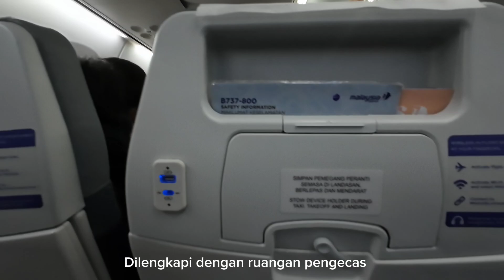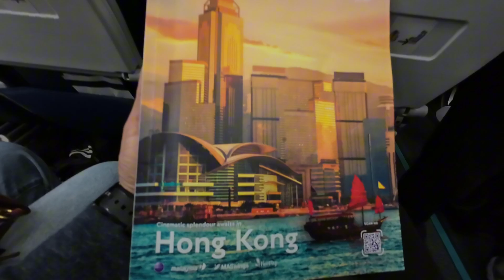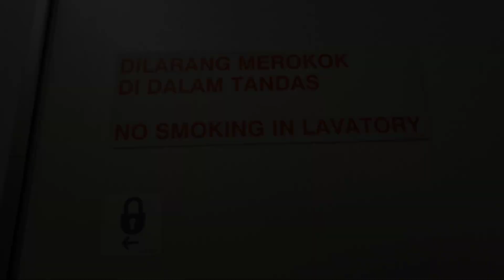Malaysia Airlines B737-800 Winglets - Kuching to Kuala Lumpur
Halo guys. Kali ini kita akan terbang ke Kuala Lumpur menggunakan Mas Airlines dari Kuching ke Kuala Lumpur. Enjoy.